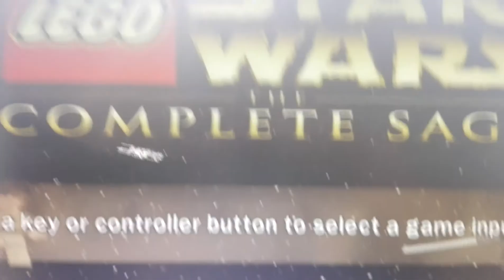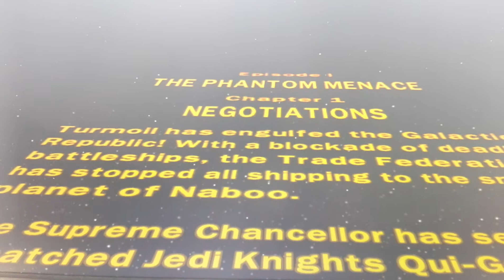Wstęp do nowej gry na kanale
Wstęp oraz napisy do 1 misji